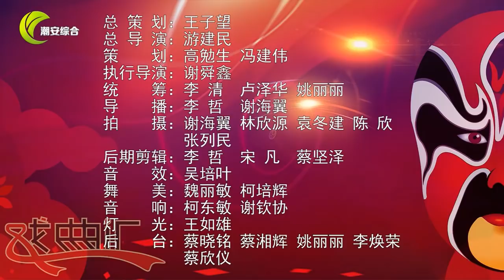《戏曲汇》 第8期 （潮剧 Teochew Opera งิ้วแต้จิ๋ว )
潮安电视台 《戏曲汇》第8期

小品：《分段承包》
编剧：王昌瑜
导演：杨启鹏
表演：林邦爱 陈良荣 许江妹 杨燕娟 方    圆 杨彩虹

潮剧唱段：《无力护花倍蒙羞》
表演：陈少燕

潮剧唱段：《唯盼芳魂入梦乡》
表演：曾锦元

更多(More)：
听潮剧